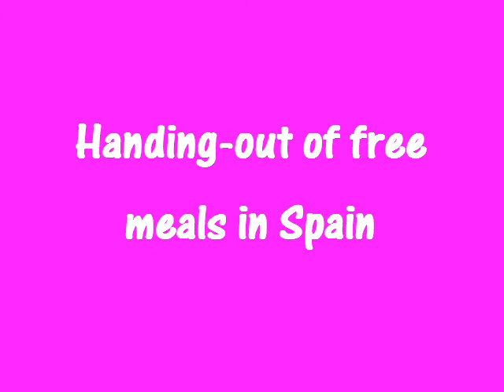Handing-Out of Free Meals in Spain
Long-time jobless people don't get any financial assistance from the state, in general. The number of jobless has reached six million. The unemployment rate among people of age under 25 is 55 percent. So, many people don't have enough income to cover their basic needs any more.